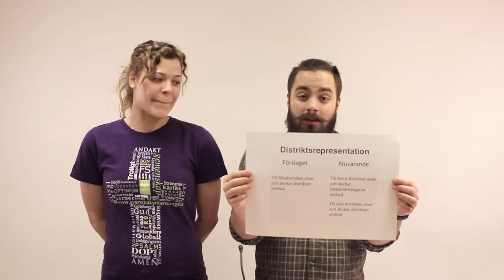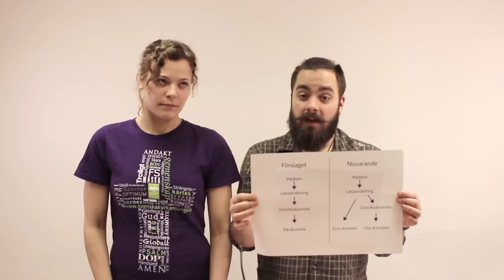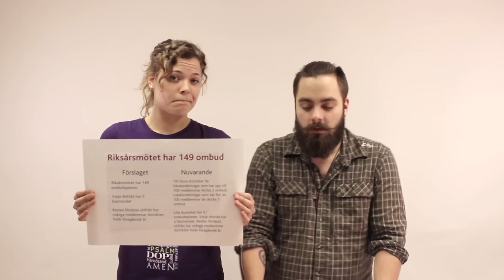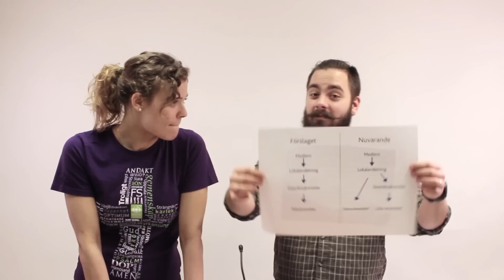SÅM 15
Här är information till dig som vill veta mer om ärendet om förändrade årsmötesformer från Stora årsmötet 2013 inför Stora årsmötet 2015.

Vi ses på Stora årsmötet den 5-9 augusti i Borås!